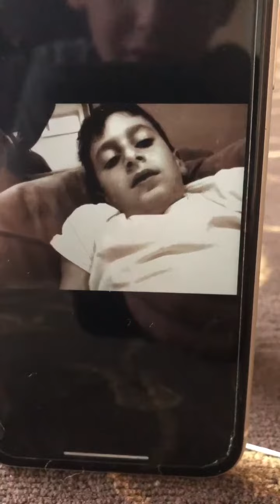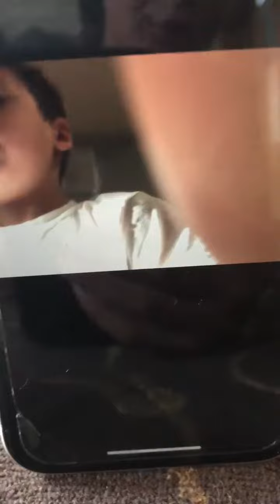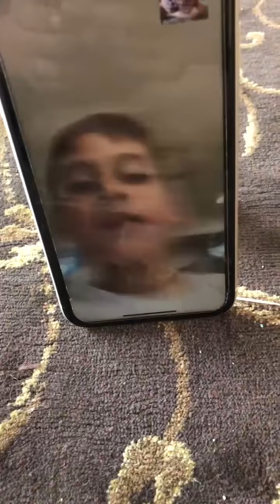You won’t challenge with RB challenges